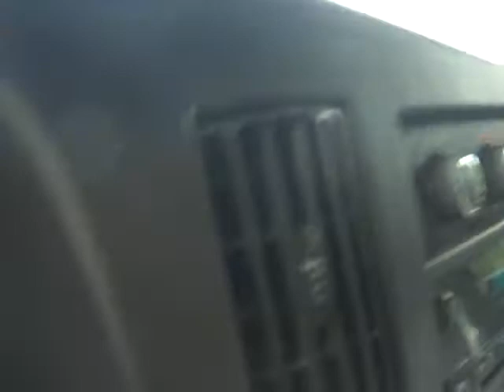volcadura de dos autos en menos de 2 kmts en la mexico cuernavaca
recien ocurridos con diferencia de 10 minutos aprox.antes de videograbar cada uno